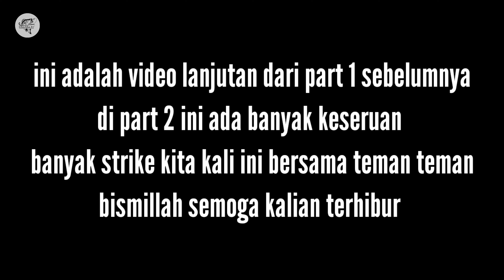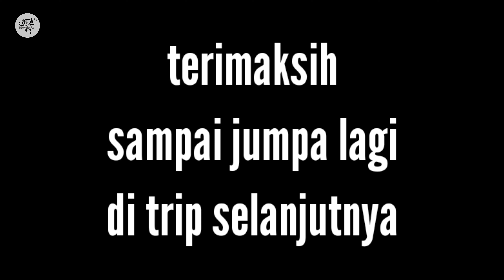PART 2 | TERDASYAT...!!!! MANCING DI TENGAH KOTA DI HAJAR IKAN GABUS SUPER BESAR YG LAGI CARI MANGSA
alhamdulillah sangat mengasikkan mancing di kota surabaya
apalagi kita dapat perlawanan yang sangat mengasikkan
seru banget pokoknya teman teman...
tonton sampai habis ya gaes...!

pembelian umpan yang saya pergunakan bisa di sini ya gaes👇👇👇👇🤟

dari BSS LURE
WA :

Dari Rainbow lure
WA :

pembelian lewat
Shopee :